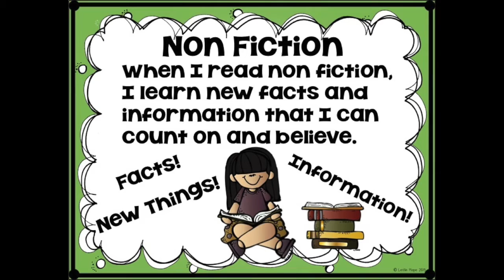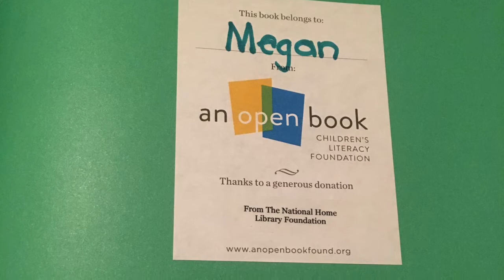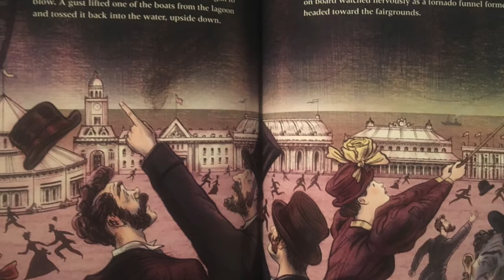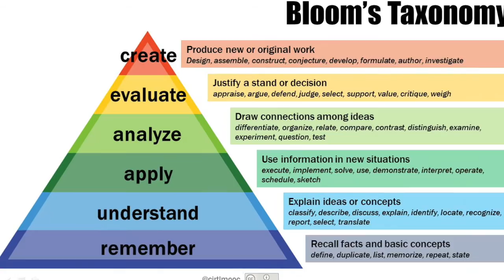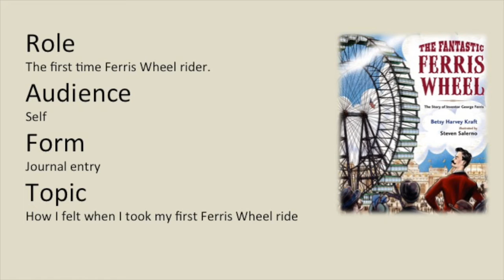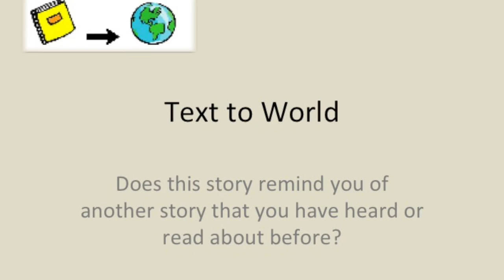Extended Book Trailer for The Fantastic Ferris Wheel: The Story of Inventor George Ferris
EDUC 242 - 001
Dr. Sweeney